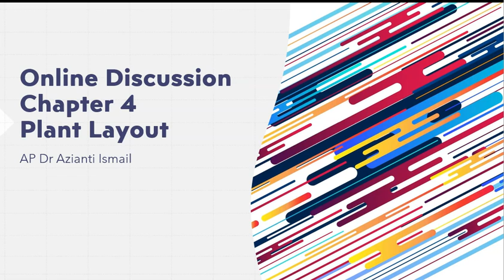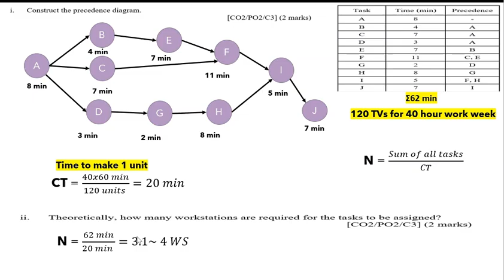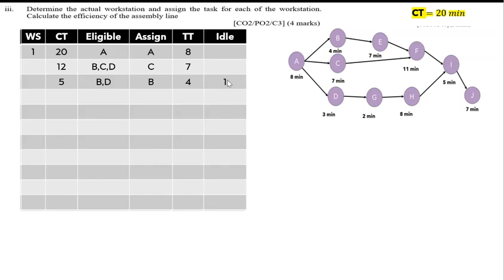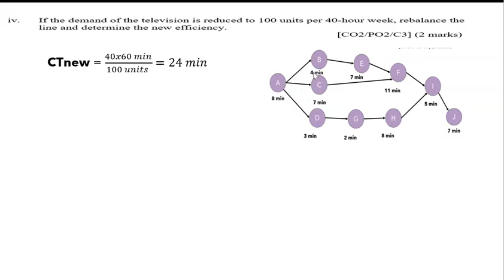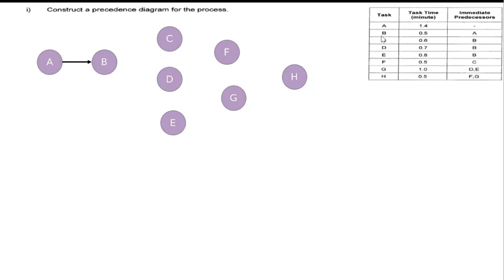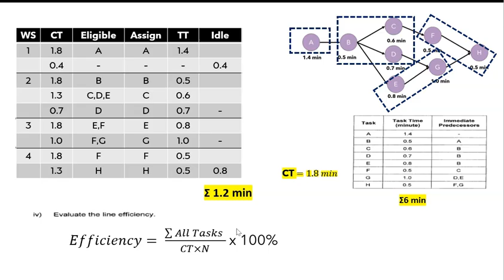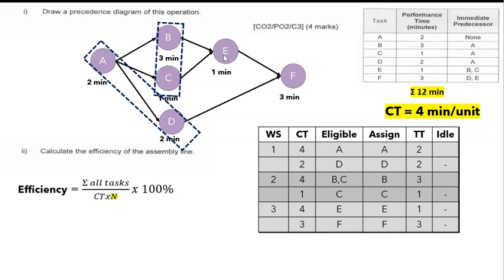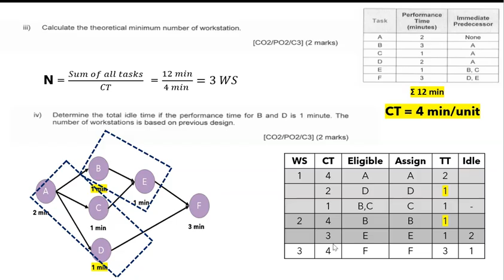MEM675 Discussion 3B Plant Layout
Line Balancing